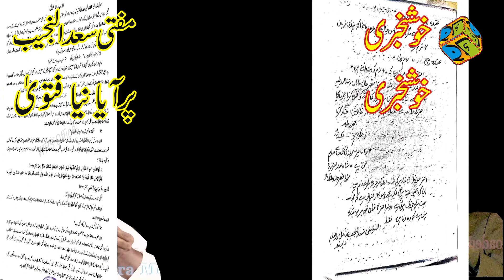मुफ्ती सादून नजीब साहब पर आया नया फतवा مفتی سعد النجیب صاحب پر آیا نیا فتویٰ Vice Mufti Maroof Rahi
मुफ्ती सादून नजीब साहब पर आया नया फतवा مفتی سعد النجیب صاحب پر آیا نیا فتویٰ
Mufti Sadun Najeeb Sahab Par Aaya Naya Fatwa Vice Mufti Maroof Rahi